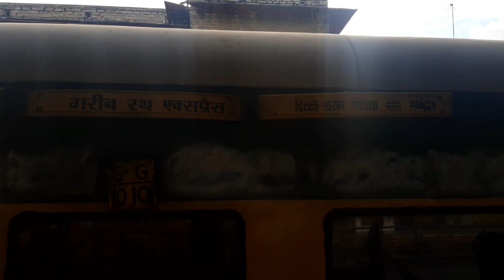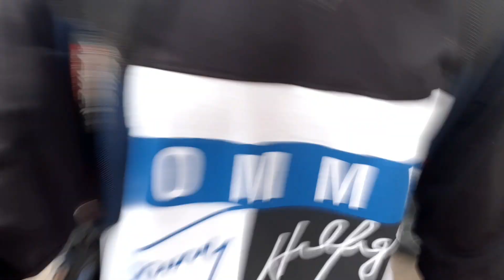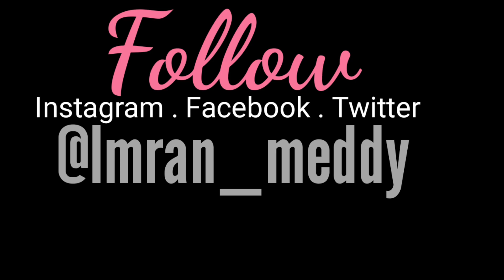Delhi To Mumbai Solo Train Treval…........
Delhi to Mumbai Solo treval 23 h in train me rahkar Kiya hai
So I hope enjoy this video